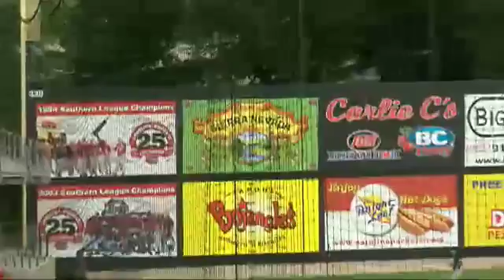Mudcats' Schrader hits two-run homer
6/26/15: Carolina's Jacob Schrader goes deep in the Mudcats' 9-2 win over Myrtle Beach